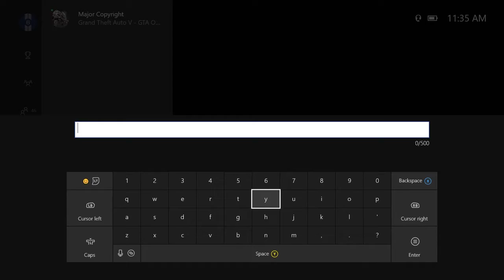GTA V: GTAU MCEC S2 - W2: Sedans FULL EXPERIENCE ;)